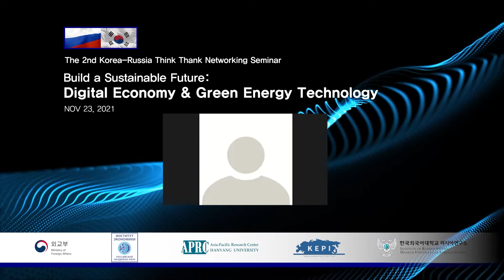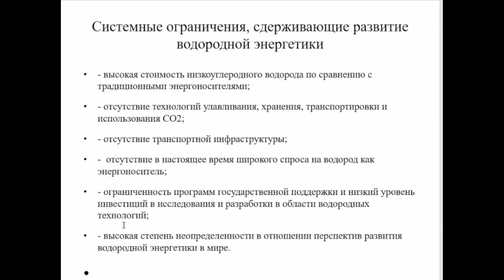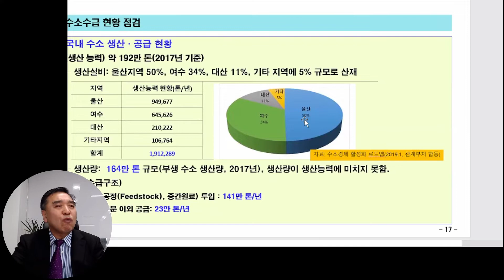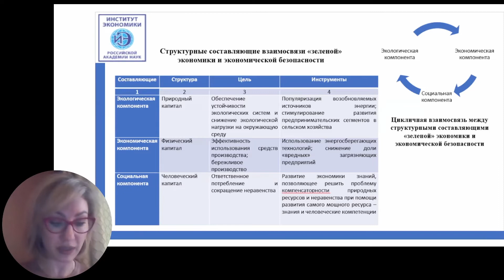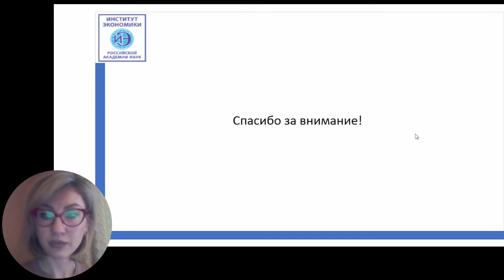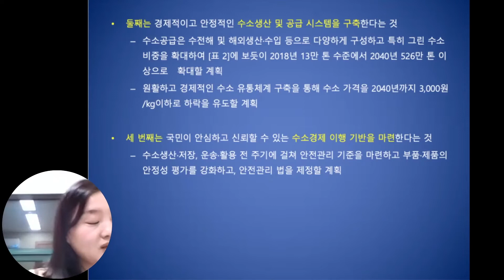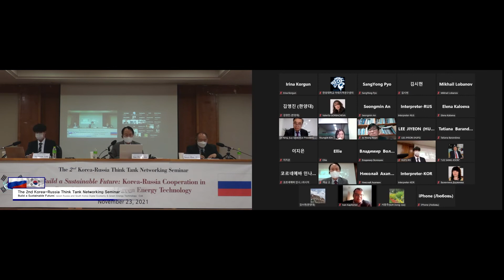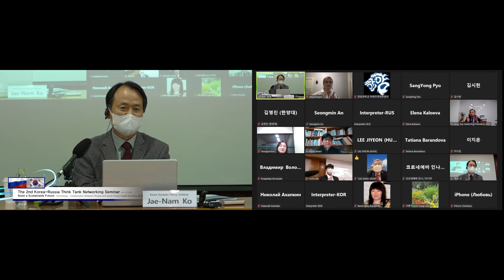Российско-корейский семинар по проблемам развития цифровой экономики и зеленой энергетики (23.11.21)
23 ноября 2021 г. Институт экономики РАН совместно с Институтом российских исследований Университета иностранных языков Ханкук, Центром исследований АТР Университета Ханьян и Корейским институтом евразийской политики провел российско-корейский онлайн-семинар «Построение устойчивого будущего: сотрудничество России и Кореи в области цифровой экономики и зеленой энергетики».

Модератор: Чже Нам КО (Директор, Корейский институт евразийской политики)
Докладчики:
04:22 Владимир Иванович ВОЛОШИН (д.э.н., профессор, руководитель Сектора энергетической политики Центра инновационной экономики и промышленной политики Института экономики РАН). “Водородная энергетика в России: реальность, перспективы, возможности международного сотрудничества”
24:50 Ысок ЯН (Вице-президент, Корейский институт экономики энергетики). “Корейская концепция в отношении углеродной нейтральности 2050 и водородная энергетика для перехода к низкоуглеродной экономике”
44:25 Любовь Александровна БЕЛЯЕВСКАЯ-ПЛОТНИК (к.э.н., с.н.с. Центра инновационной экономики и промышленной политики Института экономики РАН). “Оценка приоритетности развития «зеленой» экономики в условиях изменения климата: региональный разрез”
01:14:33 Ён Ок КИМ (Юридическая фирма Kyungyeon (Кёнгён)). “Политика России в отношении водородной энергетики и последствия для российского-корейского сотрудничества”
Дискутанты:
01:40:17 Ю Ён ЛИ (Научный сотрудник, Университет Аньян)
01:43:18  Иван Александрович КАПИТОНОВ (к.э.н., с.н.с. Центра инновационной экономики и промышленной политики Института экономики РАН)
01:48:10 Ёнг Кван ЧО (Старший научный сотрудник, Экспортно-импортный банк Кореи)